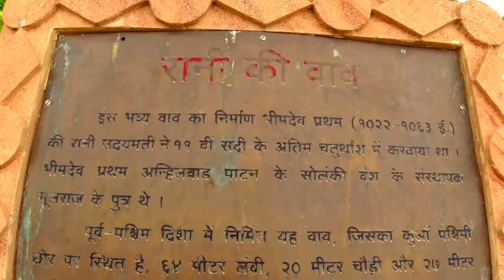પાટણ ની રાણીકી વાવ raniki vav રાણકી વાવ heritage vav#camping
હેરીટેજ વાવ એટલે રાણકી (રાણીકી) વાવ
रानी की वाव भारत के गुजरात राज्य के पाटण में स्थित प्रसिद्ध बावड़ी (सीढ़ीदार कुआँ) है। इस चित्र को जुलाई 2018 में RBI (भारतीय रिज़र्व बैंक) द्वारा ₹100 के नोट पर चित्रित किया गया है तथा 22 जून 2014 को इसे यूनेस्को के विश्व विरासत स्थल में सम्मिलित किया गया।
पाटण को पहले 'अन्हिलपुर' के नाम से जाना जाता था, जो गुजरात की पूर्व राजधानी थी। कहते हैं कि रानी की वाव (बावड़ी) वर्ष 1063 में सोलंकी शासन के राजा भीमदेव प्रथम की प्रेमिल स्‍मृति में उनकी पत्नी रानी उदयामति ने बनवाया था। रानी उदयमति जूनागढ़ के चूड़ासमा शासक रा' खेंगार(खंगार) की पुत्री थीं। सोलंकी राजवंश के संस्‍थापक मूलराज थे। सीढ़ी युक्‍त बावड़ी में कभी सरस्वती नदी के जल के कारण गाद भर गया था। यह वाव 64 मीटर लंबा, 20 मीटर चौड़ा तथा 27 मीटर गहरा है। यह भारत में अपनी तरह का अनूठा वाव है।

वाव के खंभे सोलंकी वंश और उनके वास्तुकला के चमत्कार के समय में ले जाते हैं। वाव की दीवारों और स्तंभों पर अधिकांश नक्काशियां, राम, वामन, महिषासुरमर्दिनी, कल्कि, आदि जैसे अवतारों के विभिन्न रूपों में भगवान विष्णु को समर्पित हैं।

रानी की वाव' को विश्व विरासत की नई सूची में शामिल किए जाने का औपचारिक ऐलान कर दिया गया है। 11वीं सदी में निर्मित इस वाव को यूनेस्को की विश्व विरासत समिति ने भारत में स्थित सभी बावड़ी या वाव (स्टेपवेल) की रानी का भी खिताब दिया है। इसे जल प्रबंधन प्रणाली में भूजल संसाधनों के उपयोग की तकनीक का बेहतरीन उदाहरण माना है। 11वीं सदी का भारतीय भूमिगत वास्तु संरचना का अनूठे प्रकार का सबसे विकसित एवं व्यापक उदाहरण है यह, जो भारत में वाव निर्माण के विकास की गाथा दर्शाता है। सात मंजिला यह वाव मारू-गुर्जर शैली का साक्ष्य है। ये करीब सात शताब्दी तक सरस्वती नदी के लापता होने के बाद गाद में दबी हुई थी। इसे भारतीय पुरातत्व सर्वे ने वापस खोजा। भारतीय पुरातत्व सर्वेक्षण (एएसआई) ने सायआर्क और स्कॉटिस टेन के सहयोग से वाव के दस्तावेजों का डिजिटलाइजेशन भी कर लिया है।Rani ki Vav or Ranki vav (lit. 'Queen’s stepwell') is a stepwell situated in the town of Patan in Gujarat state of India. It is located on the banks of Saraswati river. Its construction is attributed to Udayamati, daughter of Khengara of Saurashtra, queen and spouse of the 11th-century Chaulukya king Bhima I. Silted over, it was rediscovered in 1940s and restored in 1980s by the Archaeological Survey of India. It has been listed as one of the UNESCO's World Heritage Sites since 2014.

Rani ki vav was constructed during the rule of the Chaulukya dynasty. It is located on the banks of Saraswati river.[1] Prabandha-Chintamani, composed by the Jain monk Merutunga in 1304, mentions: "Udayamati, the daughter of Naravaraha Khengara, built this novel stepwell at Shripattana (Patan) surpassing the glory of the Sahastralinga Tank".
hello friends kese ho app sab. asha hai ki sab thik honge
diwali ki sabko hardik subh kamnaye.
naya sal apake or apke pariwar me khushi or nai umanga leke aye.
hamne sarad purnima ki rat ko bahut maza aya or hamne pohe bhi banake khaye.
ratko hamne garaba bhi khele.
manchau shup bhi hamane piya.
to friends apaka suport ki jarurat hai to please hamari chenal ko jaldi se subscraibe kar do.